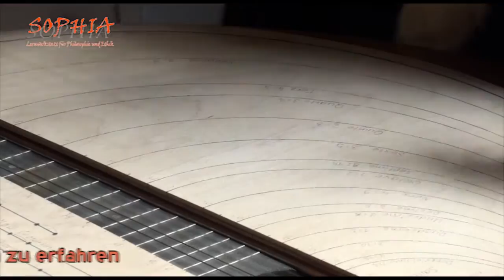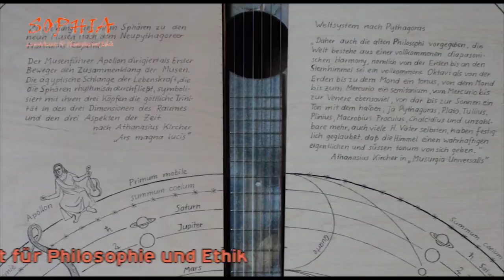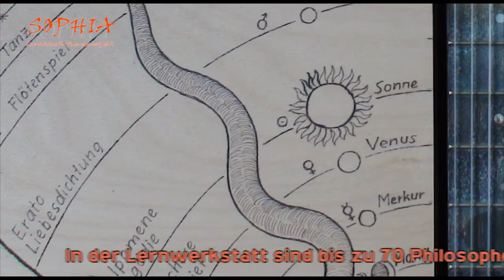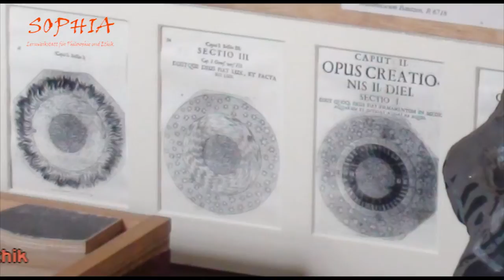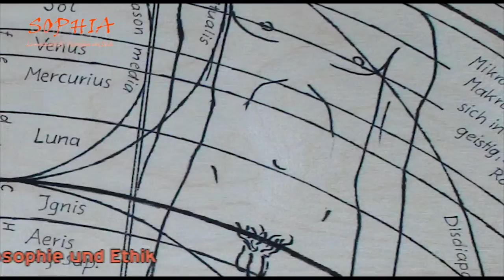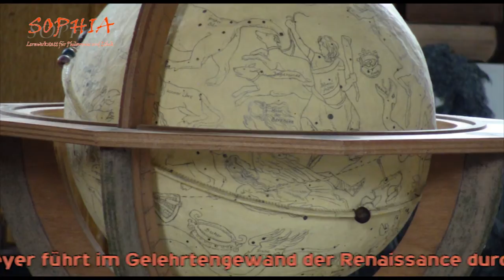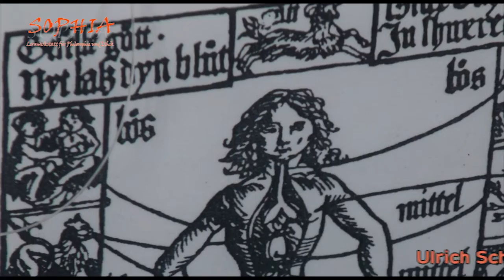SOPHIA Lernwerkstatt für Philosophie und Ethik!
13 min. Deutschland 2013